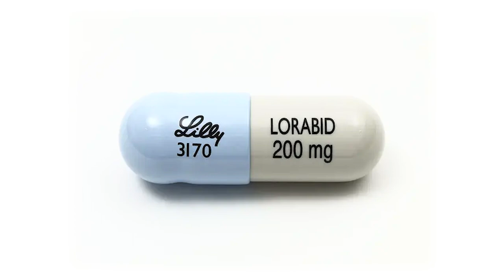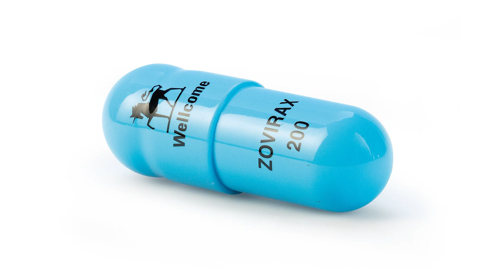The Art of Damien Hirst - Contemporary Classics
Damien Hirst is a contemporary British artist who has gained widespread recognition for his provocative and diverse body of work. Hirst's art invites viewers to engage with themes of life, death, and the human condition through his unique visual language and unconventional use of materials.

Damien Hirst's signature style is characterized by his use of diverse materials, bold concepts, and innovative techniques. His artwork often challenges traditional artistic conventions and explores themes of mortality, science, and existentialism. Hirst's innovative approach, which spans various media, including sculpture, painting, and installations, creates a unique and thought-provoking visual experience.

Working in a range of media, Hirst showcases his exceptional skill in capturing the essence of his subjects while incorporating elements of shock, irony, and philosophical inquiry. His mastery of composition, form, and conceptual execution not only demonstrates his technical prowess but also creates a visually engaging and conceptually rich experience for viewers.

Damien Hirst's artwork offers an intriguing and diverse exploration of life, death, and the complexities of the human experience, where unconventional materials and challenging concepts converge to create a powerful visual impact. His unique style, innovative approach, and lasting influence on the contemporary art scene have solidified his legacy as a groundbreaking artist. As you delve into the captivating world of Damien Hirst, let yourself be captivated by the bold ideas, unconventional materials, and thought-provoking themes that define his artistic vision.

Touchmark Gallery is a new, modern gallery experience featuring a collection of works from some of the most renowned contemporary artists and upcoming talent. With online virtual exhibitions you can view from the comfort of your home, and purchase options available from a range of finance options, Touchmark Gallery makes it easy and convenient for everyone to enjoy and invest in beautiful works of art.